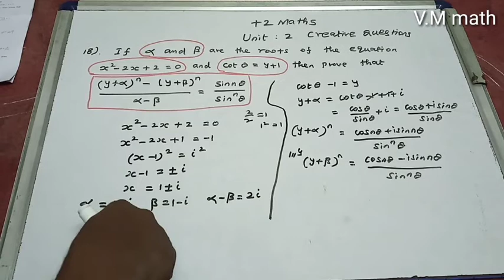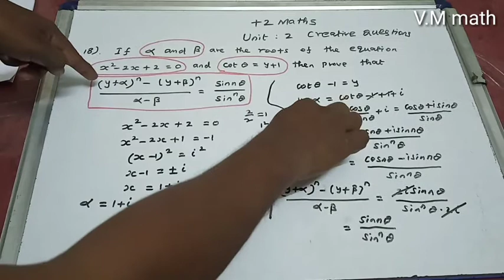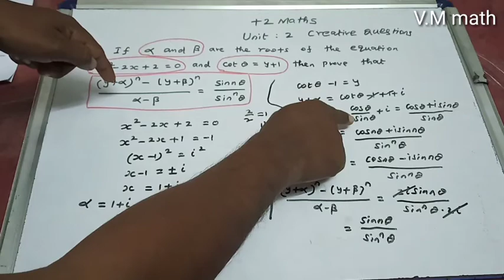Class 12 Maths Chapter 2 Creative questions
Creative Q.No 18